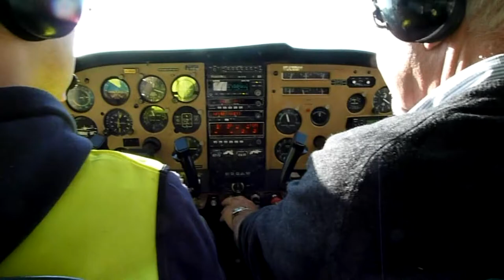Wax on Wax HUFF 18th Nov 2012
On Sunday the 18th November 2012 four of us got together the wash wax and polish Eric's Cessna 182 G-HUFF.  Hence the title Wax on Wax HUFF!
It didn't take long and she looked great, so Eric said, because we'd worked so hard, the plane looked lovely ad the weather was (as Rob would say) SUPERB!! Let's take her for a quick flight.
We all went off in a HUFF :-)
This was about a half hour flight or so, cut down into 8 minutes...or so, I hope that you enjoy the movie :-)